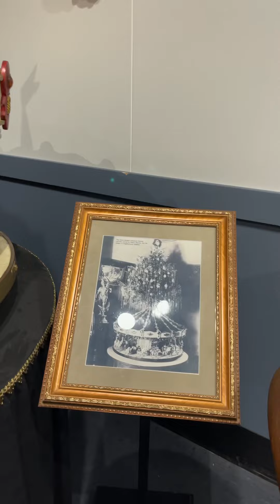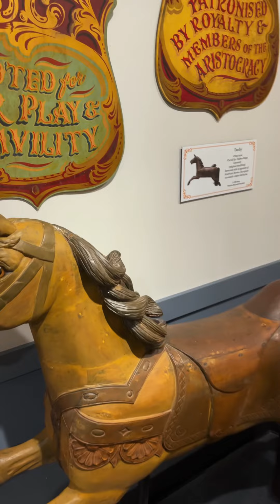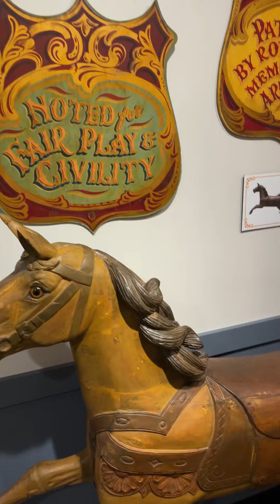Mystic Body of Christ and the Twelve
Discussion derived from Nag Hammadi’s Secret Book of James with Damian (Kanati Hunting Wolf)

Mystic body of Christ
Possessing your vessel
Twelve Disciples
Master Zodiac Concepts

Audio Track by MC Starstrip

Video footage: Hippy Hollow, McDowell Creek, Mt Shasta